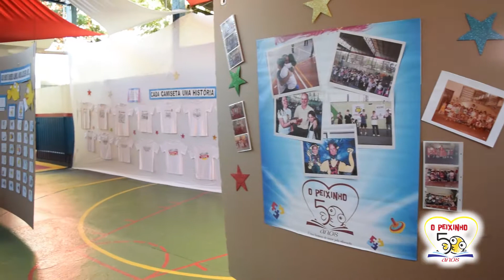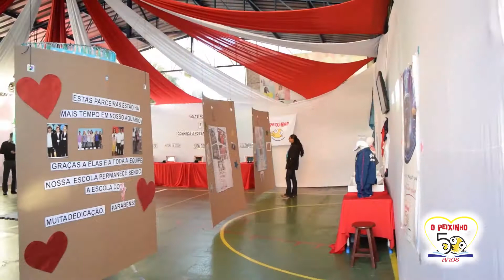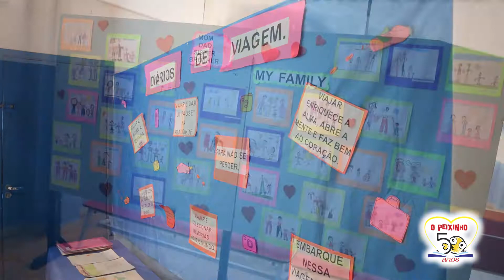DEPOIMENTOS DO CORAÇÃO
Quer entender melhor o que rolou no evento de 50 anos da nossa escola? Dê o play e assista aos incríveis depoimentos de quem trabalha, confia e ama O Peixinho.